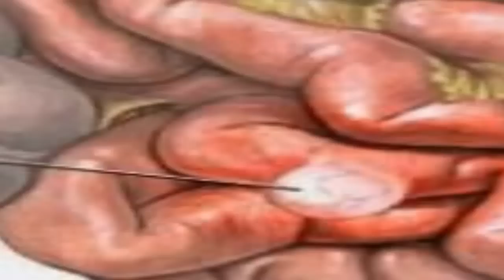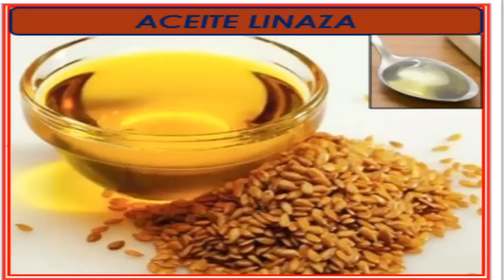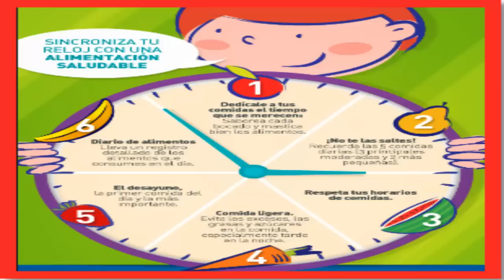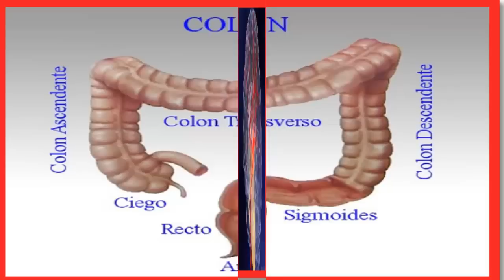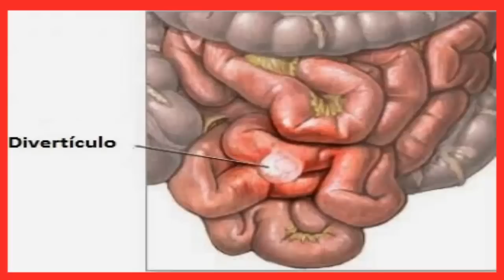SABÍAS QUE LA LINAZA Y EL CARBÓN REPARAN LOS DIVERTÍCULOS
 Dos semanas de depuración del colon, que incluye consumo solo de frutas y verduras por su contenido rico en fibra soluble, sin cereales (arroz, trigo, avena), consume la fruta fresca, orgánica en el desayuno, en el almuerzo un colorido plato de ensalada, en la cena sólo frutas, recuerde que tanto la fruta y la verdura debe depurarla es decir lavarla con detergente, enjuagar seguidamente remojar con 1 cucharada de agua oxigenada o arcilla por media hora, enjuagar y consumir, las frutas ideales para el colon son las manzanas, uvas negras, naranjas dulces, piña, papaya, sandía, melón, tuna, y las verduras ideales son las coles, lechugas, espárragos, vainitas, apio, espinacas, verduras ricas en fibras.
Para continuar con las indicaciones debemos entender que la colitis te genera 2 consecuencias: El estreñimiento o diarrea.
 No consumir fibra insoluble, sólo soluble (frutas y verduras crudas).
 Consumir manzana licuada, o la cáscara de la  manzana, licuar y tomar 2 horas antes de dormir.
 1 cucharada de carbón activado en una taza de agua caliente, más una cucharada de aceite de oliva, una cucharada de linaza remojada  por 12 horas agregar licuada,  una cucharada de  miel, tomar media hora antes de cada alimento.
 No tomar agua durante las comidas, por motivo que diluye los jugos gástricos, provocando indigestión, causando fermentación y  cólico.
 Cuidar los horarios de alimentación, tener un mismo horario, para el desayuno, almuerzo y cena.
 Sentarse en el baño en la mañana, y antes de dormir, aplicar hielo envolverlo en una bolsa para que los dedos no se enfríe)  en el bajo vientre, del ombligo hacia abajo, en dirección del colon, partimos del lado derecho donde está el colon ascendente, seguimos por el colon transverso, descendente haciendo un cuadrado en nuestro abdomen, por espacio de 15 minutos, subir un poco las piernas en un banquito, morderse la lengua sin lastimar. Si lo realizamos por 3 o 4 días, hacemos una rutina para evacuar. El frío aplicado es captado por el cerebro, el mismo que al intentar recuperar el calor deriva más sangre, oxigenado la zona mejora el peristaltismo (movimiento intestinal), en época de frío colocar los pies en agua caliente, para evitar los resfriados.